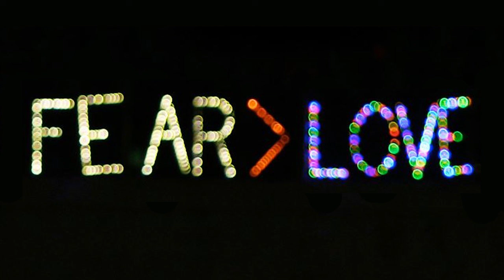Fear Is Greater Than Love